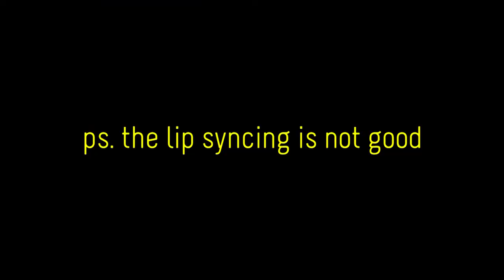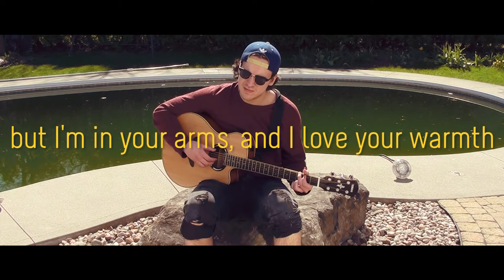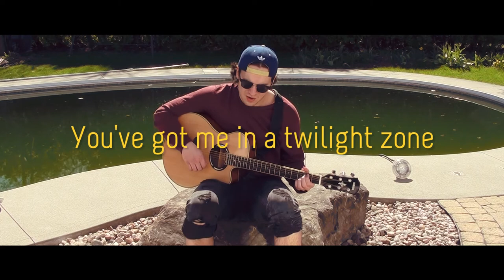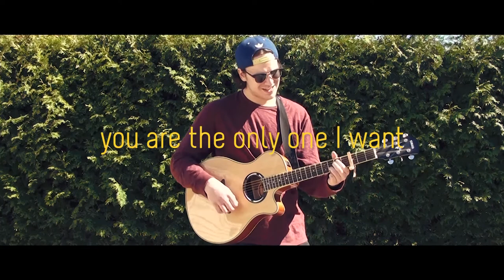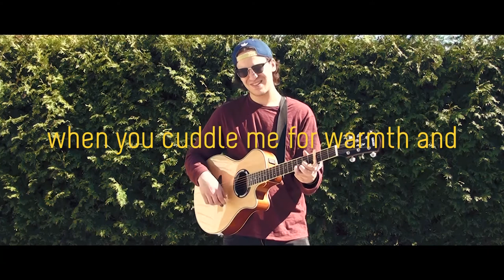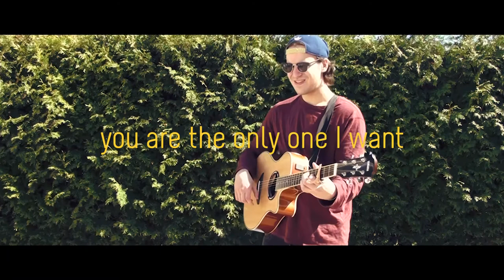Why You Should try Recording Your Own Music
Learning guitar isn't easy, so if there's a shortcut you should take it! This isn't really a shortcut though, but it is a fun experiment for new players.

This past weekend I tried to record my own music, and there's a lot I learned from it. So, being the good guy I am I share some of it with you!! I ended up making a list of five reasons why everyone should try recording their own music.

fyi. i used adobe audition